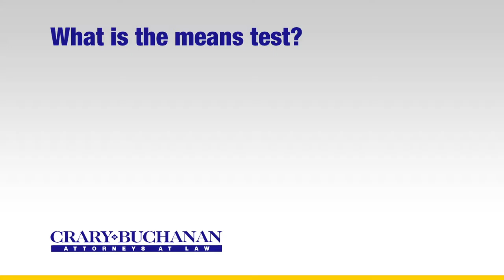What is the means test?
What is the means test? | Crary Buchanan Attorneys at Law | Personal Injury Law | 759 South Federal Highway, Suite 106, Stuart, Florida 34994 | | Dedicated Legal Advocates Since 1927